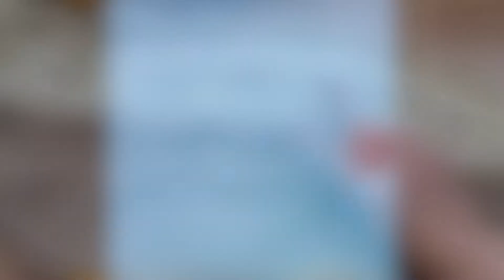Cómo esconder hebras sobrantes del tejido 🧶🧶🧶🧶